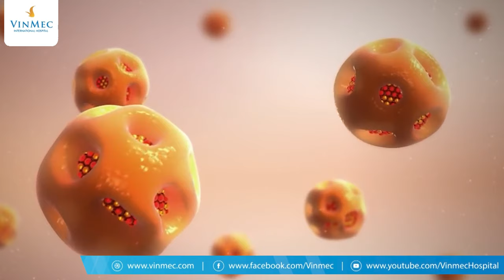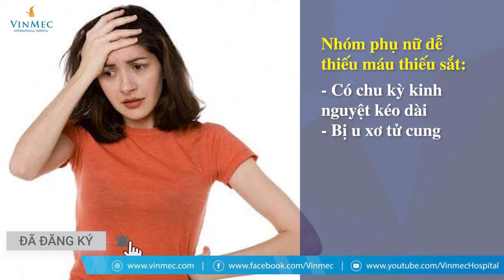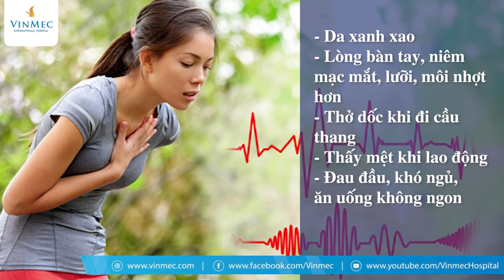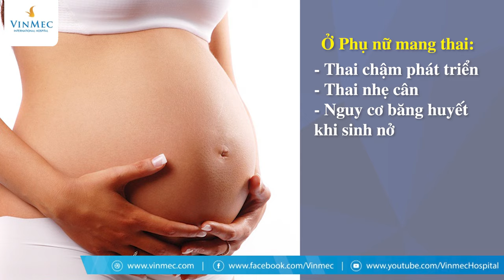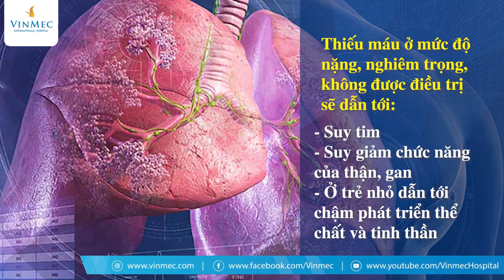Thiếu máu thiếu sắt ảnh hưởng thế nào tới sức khỏe?|T.s, B.s Phạm Thị Việt Hương - Vinmec Times City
Máu làm nhiệm vụ cung cấp oxy nuôi dưỡng tất cả các cơ quan trong cơ thể, do vậy nếu bị thiếu máu thì cũng đồng nghĩa với việc rất nhiều cơ quan trong cơ thể bị ảnh hưởng. Trong cuộc sống, bất kỳ ai cũng có thể bị thiếu máu, trong đó thiếu máu thiếu sắt là phổ biến.

Theo Tiến sĩ, Bác sĩ Phạm Thị Việt Hương - Bệnh viện ĐKQT Vinmec Times City, thiếu máu thiếu sắt là tình trạng xảy ra khi hồng cầu bị giảm cả về số lượng và chất lượng do thiếu sắt hay nói cách khác là cơ thể bị thiếu máu vì không tổng hợp đủ hemoglobin do thiếu sắt. Những đối tượng dễ bị thiếu máu thiếu sắt bao gồm:

Thanh thiếu niên đang tuổi lớn;
Phụ nữ mang thai và cho con bú;
Người mắc các bệnh đường ruột, viêm dạ dày;
Phụ nữ có chu kỳ kinh nguyệt kéo dài;
Bị u xơ tử cung.

Theo thống kê, có khoảng 36-40% phụ nữ Việt Nam có nguy cơ bị thiếu máu thiếu sắt. Tình trạng này có thể gặp phải ở mọi lứa tuổi, các triệu chứng của thiếu máu thiếu sắt bao gồm:

Da xanh xao;
Lòng bàn tay, niêm mạc mắt, lưỡi, môi nhợt hơn;
Thở dốc khi đi cầu thang;
Thở dốc khi lao động;
Đau đầu, khó ngủ, ăn uống không ngon.
Ở phụ nữ mang thai nếu bị thiếu máu thiếu sắt nghiêm trọng sẽ dẫn đến thai chậm phát triển, thai nhẹ cân, nguy cơ băng huyết khi sinh nở…

Ở thanh thiếu niên, thiếu máu thiếu sắt sẽ làm:

Chậm lớn;
Chậm tăng chiều cao;
Rụng tóc;
Niêm mạc khô, nhợt;
Giảm khả năng ăn uống.

Những người ốm bị thiếu máu thiếu sắt sẽ khó hồi phục. Tình trạng thiếu máu thiếu sắt lâu ngày sẽ dẫn tới giảm sức đề kháng, dễ bị nhiễm trùng và virus, vi khuẩn tấn công. Tình trạng nghiêm trọng có thể dẫn tới suy tim, suy giảm chức năng thận, gan, đối với trẻ nhỏ thì chậm phát triển về tinh thần, thể chất.

“Thiếu máu thiếu sắt nên ăn gì?” là thắc mắc của nhiều người, trên thực tế, chế độ dinh dưỡng bổ sung sắt cần tuân thủ nguyên tắc đảm bảo cân đối và đủ nhu cầu các chất dinh dưỡng cần thiết cho cơ thể. Theo đó, chế độ dinh dưỡng cần cân đối giữa protein động vật và protein thực vật. Bên cạnh đó, việc bổ sung thực phẩm chứa sắt phải đảm bảo theo nhu cầu và khuyến nghị về tuổi, giới của người bệnh.